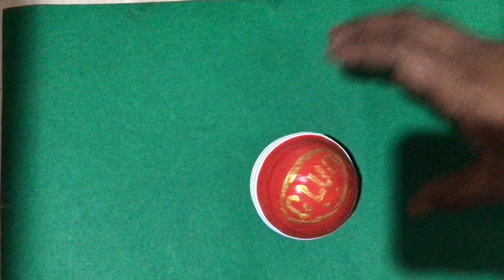how to make tape ball:how to make a tape ball/how to make a grip/how to make tennis ball/how to make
The music i used in this video has been in taken from I movies video editingapplication in I phone